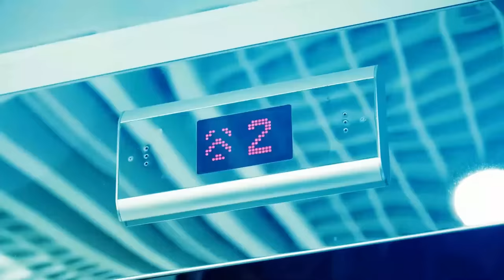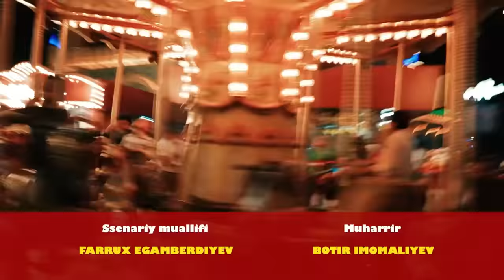Тик-Токер Бонамур Ва Ҳосият Ҳусанова: Ким Машҳурроқ? - COMEDY SHOW (22.01.2023)